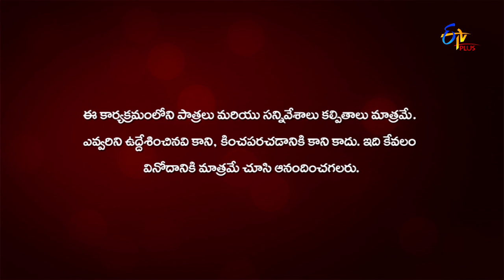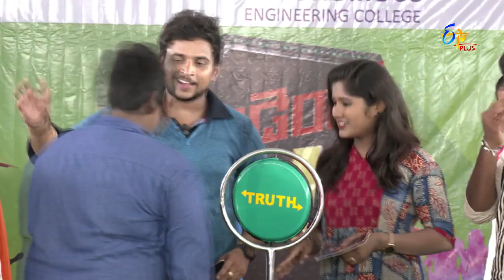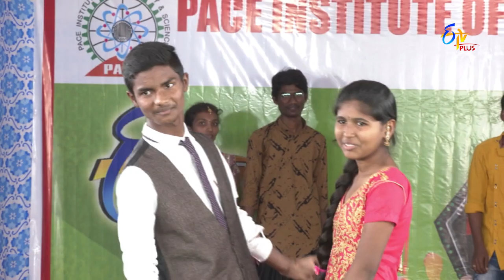Student No 1 | 16th March 2020 | Full Episode 365 | ETV Plus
Fun games are conducted between seniors and juniors of Pace Institute of Technology and Sciences, Ongole. The winners are chosen in the end and honoured with mementoes.